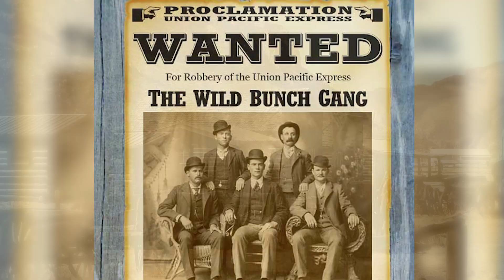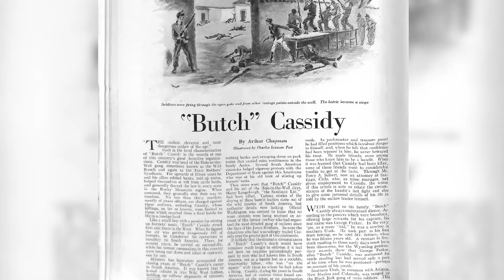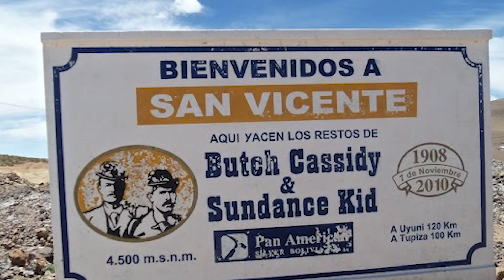The Sundance Kid: Behind The Infamous Crimes Of An Old West Legend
In the late 1800s, the American West was a place where lawlessness reigned supreme, and outlaws were both feared and honored.
Among the most notorious, the Sundance Kid, who, with his accomplice, Butch Cassidy, formed one of the most successful and feared gangs of all time.
The Sundance Kid, whose real name is Harry Alonzo Longabaugh, is known for his sharp shooting skills, daring thefts and ability to evade the law.
But what drove this outlaw into a life of crime, and what is the real story behind his notorious crimes? In this video, we'll take a closer look at the Sundance Kid's life and legend, and dive into the stories behind his most notorious crimes.
Harry Alonzo Longabaugh, who would later become known as the infamous Sundance Kid, was born in 1867 in Mont Clare, Pennsylvania. He is the youngest of five children born to Josiah and Annie G. Longabaugh, both natives of Pennsylvania.
At the age of 15, Harry began his journey west in a covered wagon with his cousin George, to help settle George's house near Cortez, Colorado.
While in Colorado, Harry found work as a horse breeder on a neighboring farm, where he honed his skills in buying and raising horses. However, he soon left Cortez in 1886 to become independent, drifting north and doing various jobs. In the end, he returned to the ranch, working like a true cowboy.
During this time, the American West was a region of rapid growth and transformation, with many people moving west in search of new opportunities. It was also a period of severe lawlessness, as borders were largely unchecked and outlaws roamed freely.
Harry Longabaugh, like many young men of his time, was drawn to the excitement and adventure of the West, as well as the opportunities it offered.
In the late 1800s, the American West was a hotbed of criminal activity and the Sundance Kid was one of them.
In 1887, while passing Three V Ranch near Sundance, Wyoming, the Sundance Kid stole a cowboy's gun, horse, and saddle, and was eventually apprehended by authorities in Miles City, Montana.
Judge William L. Maginnis sentenced him to 18 months in prison, and it was during this time that Harry Alonzo Longabaugh adopted the nickname "Sundance Kid".
After being released from prison, Sundance Kid returned to work as a farm manager. He eventually found himself at Bar U Farm in Canada's Northwest Territories in 1891, which was one of the largest commercial camps at the time.
Harry became the joint owner of a pub in the Grand Central Hotel in Calgary, but an argument with his partner led him to move south to Montana. There, the Sundance Kid took another job on a farm and began herding cattle and horses...